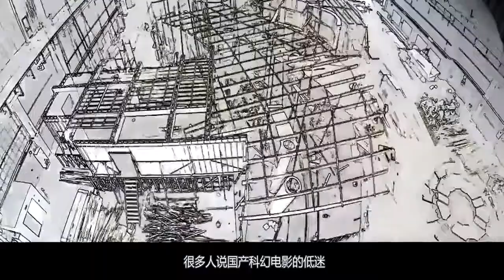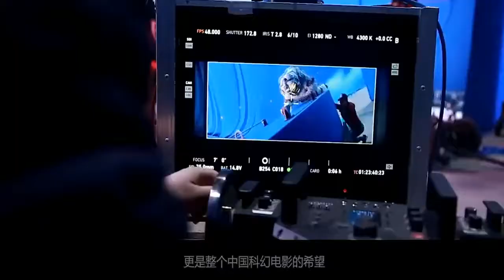流浪地球：靠1000件道具填补空白？不想沦为烂片，还要做到这两点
流浪地球：靠1000件道具填补空白？不想沦为烂片，还要做到这两点。1元钱看《流浪地球》：春节档盗版损失已超10亿？